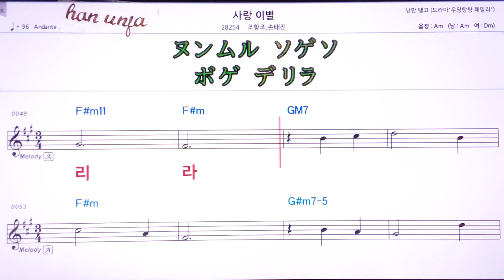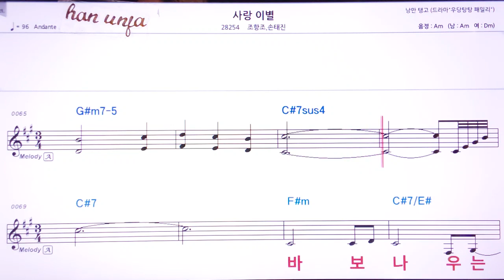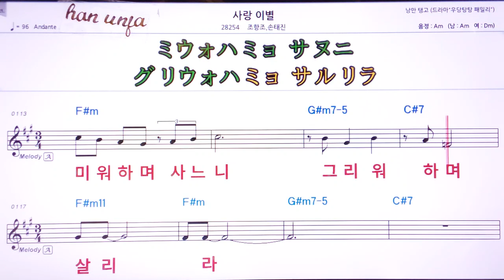💖사랑이별/조항조*손태진 👍MR,유투브 노래방, 가라오케, 악보, 코드, 가사 ,Karaoke,반주